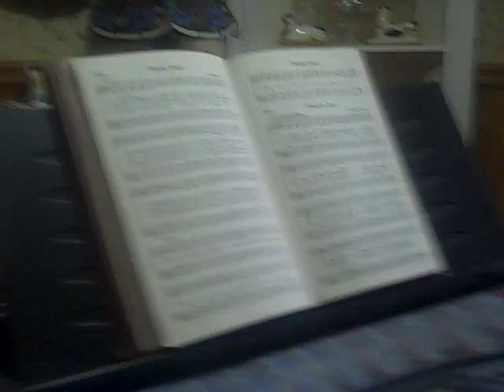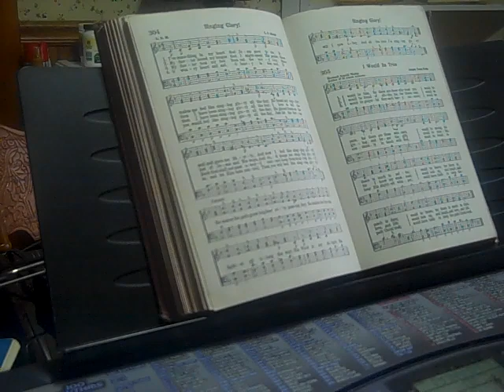I would be true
I would be true, for there are those who trust me,
I would be pure, for there are those who care,
I would be strong, for there is much to suffer;
I would be brave, for there is much to dare.

I would be friend of all the foe, the friendless;
I wold be giving, and forget the gift;
I would be humble, for i know my weakness;
I would look up, and laugh and love and lift;

I would be prayerful thru each busy moment;
I sould be constantly in touch with god'
I would be tuned to hear His slightest whisper,
I would have faith to keep the path Christ trod,
I would hav efaith to keep the path Christ trod.